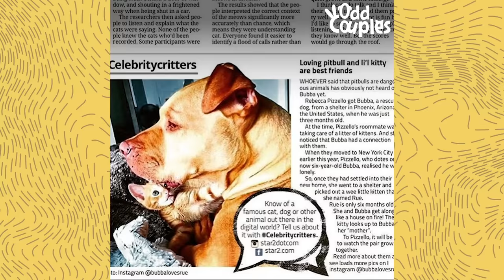Watch This Kitten Grow Up with a Pit Bull | The Dodo Odd Couples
On this episode of Odd Couples, watch this tiny kitten and rescue pit bull growing up, playing, snuggling and napping together.

For more of this adorable duo, you can check them out on Instagram